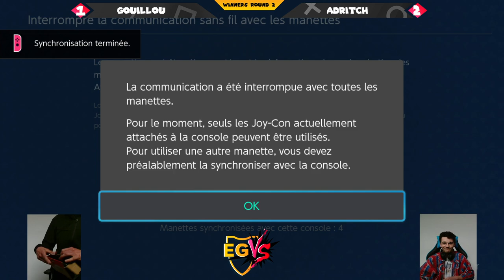EGVS Weekly #77 - Gouillou (Piranha Plant) Vs. Adritch (Mr. Game & Watch) SSBU Ultimate Tournament